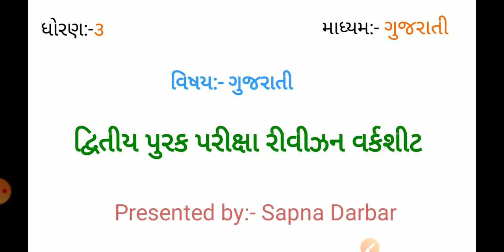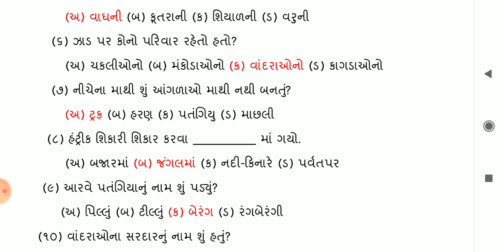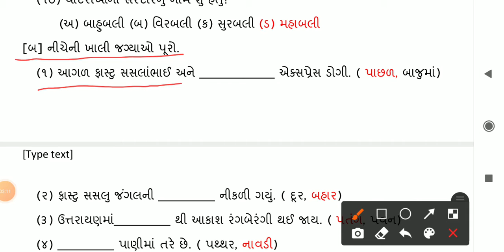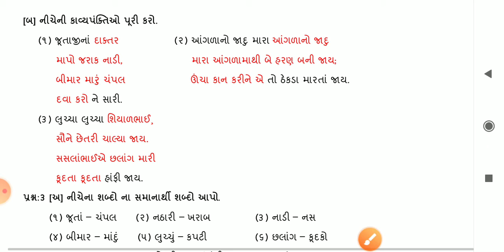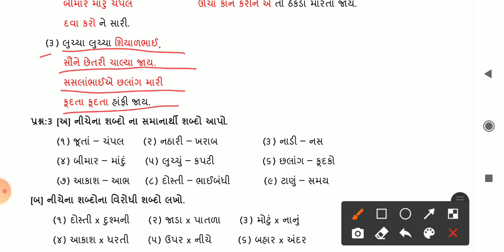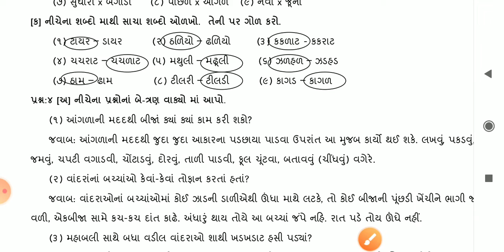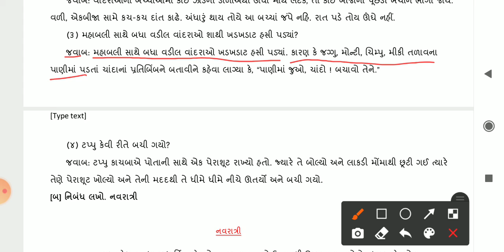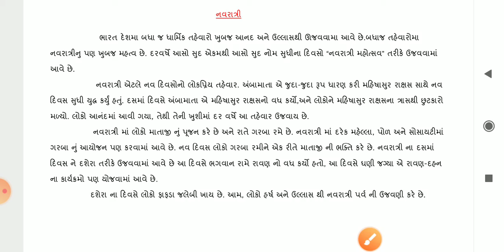GM (STD-3) GUJ (UNIT-2) REVISION (WORKSHEET)